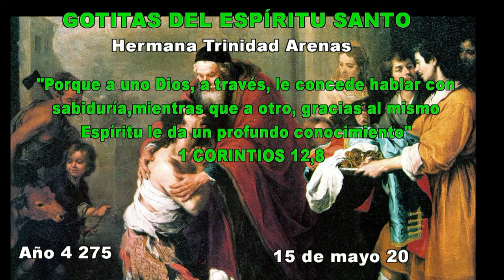GOTITAS DEL ESPIRITU SANTO AÑO 4 NUMERO 275 15 MAYO 2024